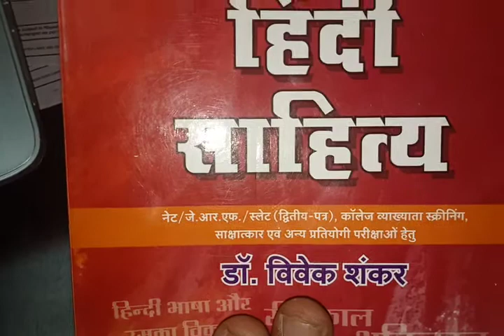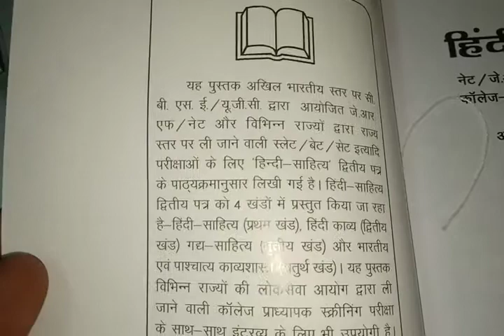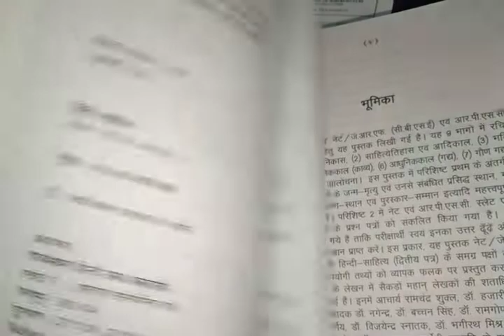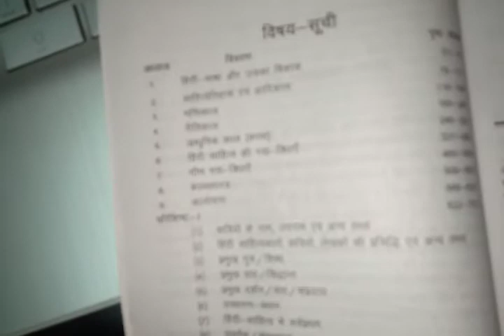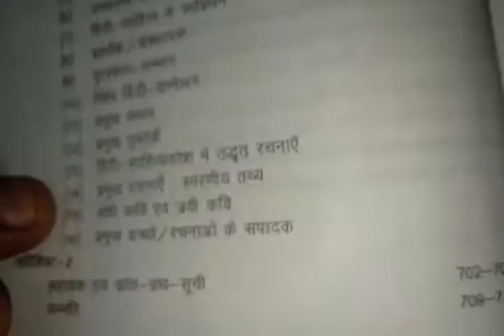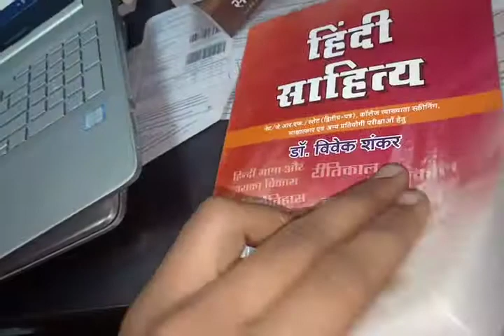Rajasthan Hindi Grantha Academy Dr. Vivek Shankar Hindi Sahitya Competition exam